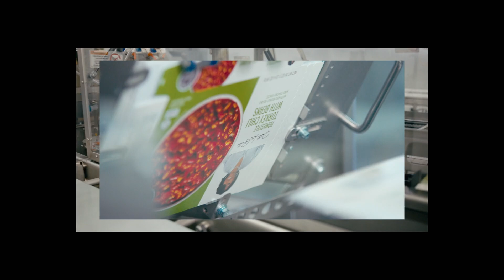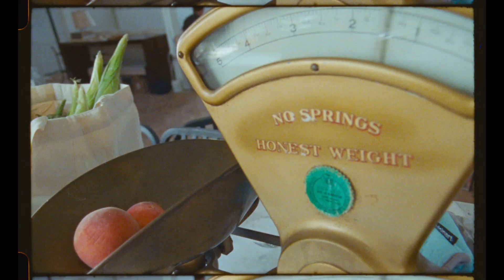Patti LaBelle Talks Expense Management | American Express Business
Business Class is now in session, and Patti LaBelle, owner of Patti’s Good Life, focuses on the nitty gritty details of expense management. Her tips for organizing and paying expenses, like automating with accounting software and delegating purchases with employee cards, help simplify the confusing and time-consuming nature of expenses, so entrepreneurs can keep their businesses on track for maximum growth.

With the powerful backing to keep you moving forward, American Express is here to help you get business done.

More from American Express Business!